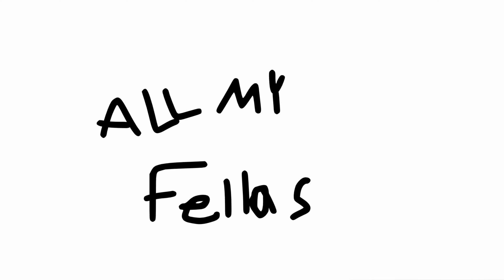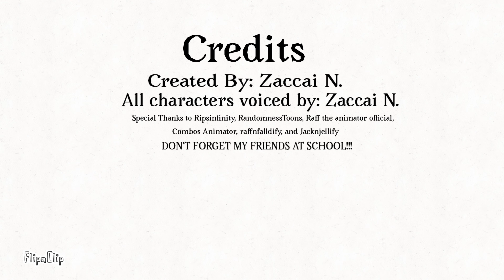Best Moments of 2023!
2023 is coming to and end...SO NOW WE CAN DO OUR BEST MOMENTS OF 2023 VIDEO!